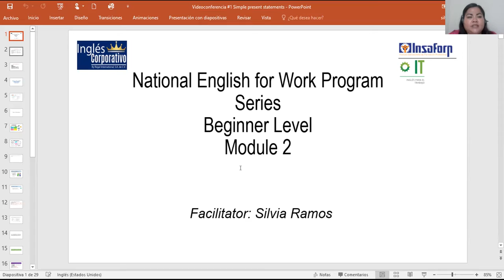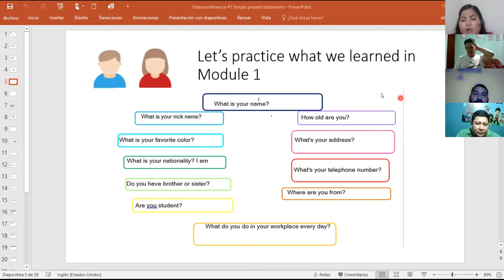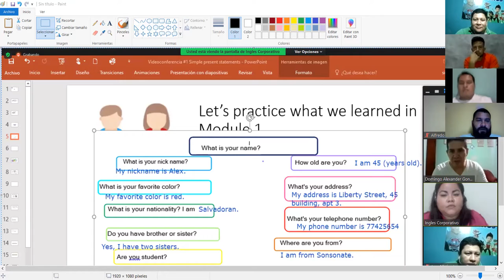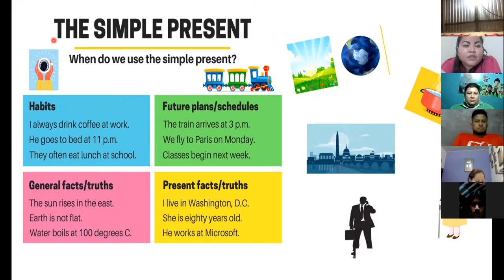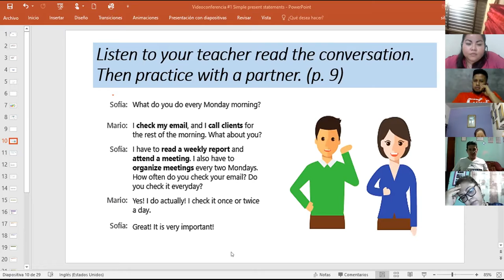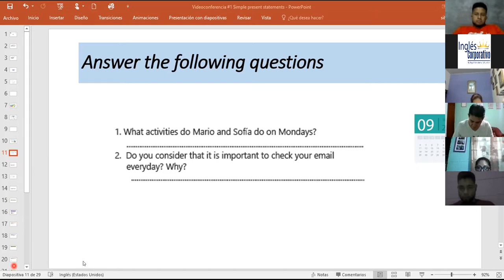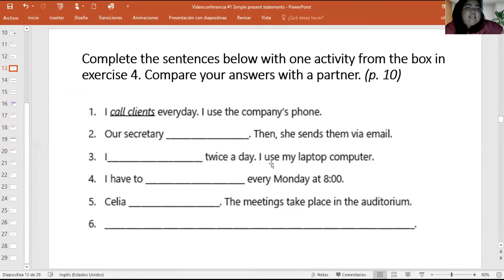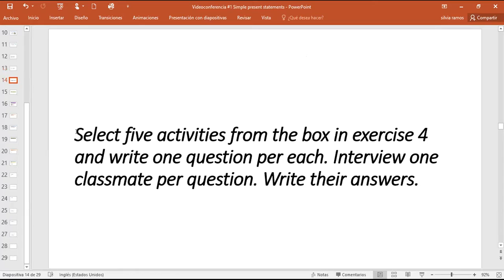Ingles Corporativo-Videoconferencia #1 Simple present statements